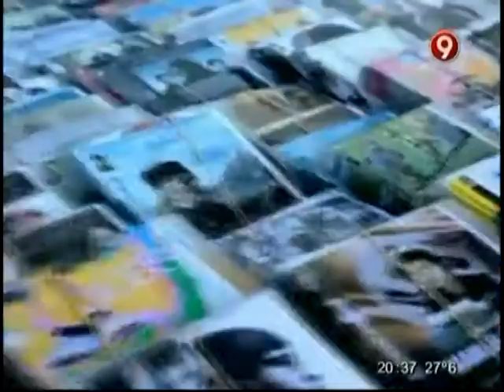El mundo de lo trucho